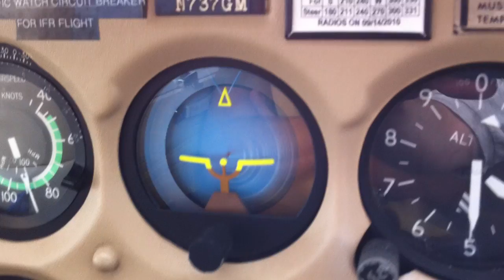Vacuum Failure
One way to tell if your vacuum system may need to be checked.